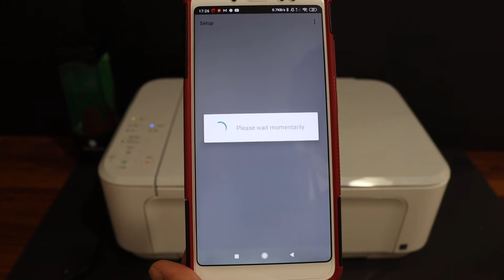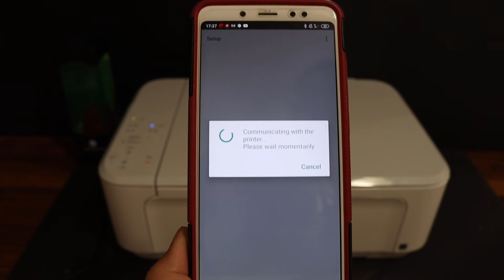Canon Pixma MG3640s Wi-Fi Setup Using Android Phone, Wireless Setup.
This video reviews the step-by-step method to do the WiFi Setup of your Canon Pixma MG3640s Inkjet All-in-one Printer using an android phone. You learn how to connect the printer to the home or office Wireless network.